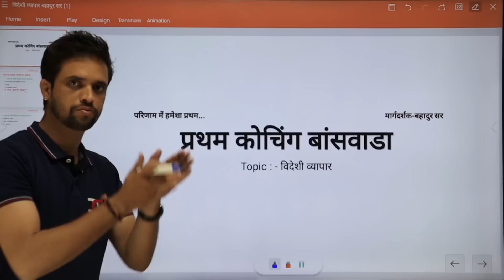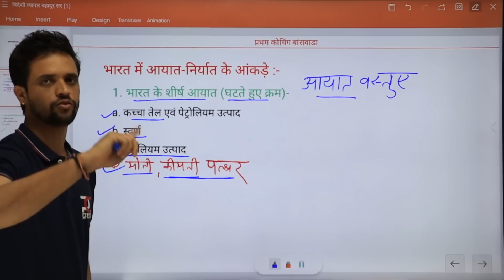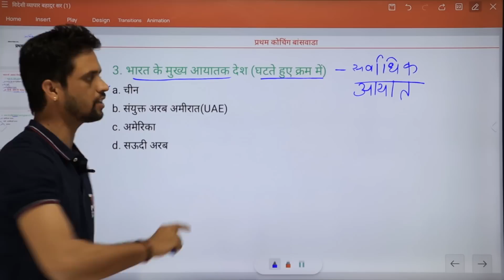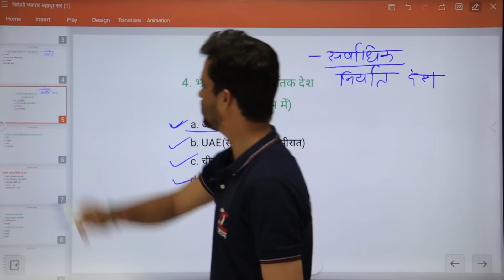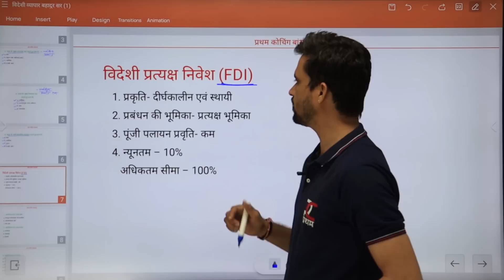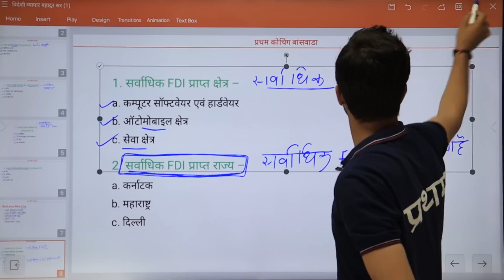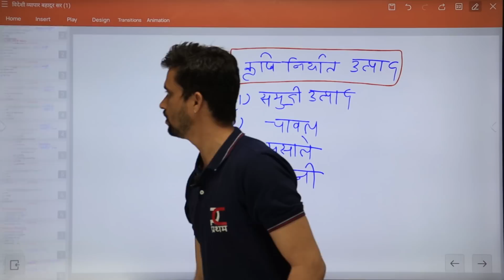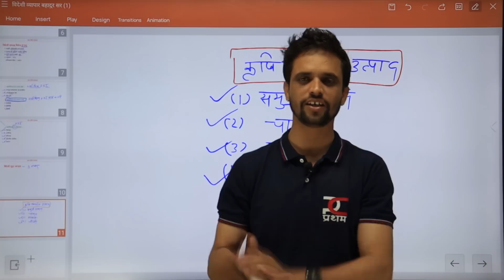विदेशी व्यापार से सम्बंधित तथ्य | 2nd Grade, Reet, CET | Bahadur Sir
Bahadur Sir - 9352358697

►महत्वपूर्ण पूर्ण विषयवस्तु के लिए हमरे TELEGRAM चैनल से जुड़े:-
धन्यवाद!

 प्रथम कोचिंग बाँसवाड़ा |

सभी प्रतियोगी परीक्षाओं की तैयारी के लिए सर्वश्रेष्ठ संस्थान